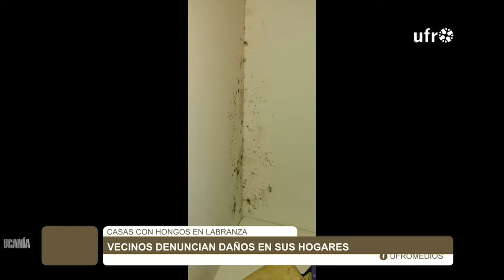Familias del sector Lomas de Labranza denuncian humedad y hongos en sus viviendas| ARAUCANÍA 360°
Las y los vecinos del sector Lomas de Labranza etapa 1 y 2 denuncian que el 50% de las viviendas cuentan con hongos en las paredes, siendo la solución que les ofrecen desde postventa pintar sobre la humedad. Solicitan que se fiscalice a la constructora, porque a tres y dos años de la entrega de las casas, ya cuentan con múltiples problemas que afectan directamente a la calidad de vida de las familias.